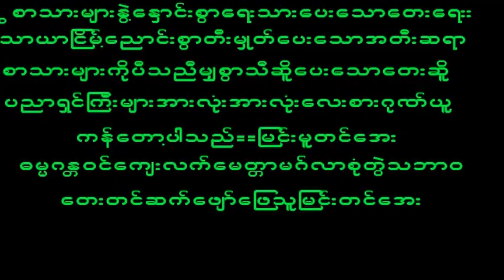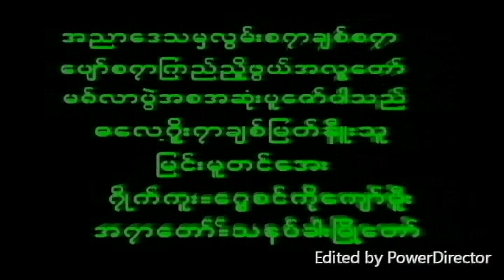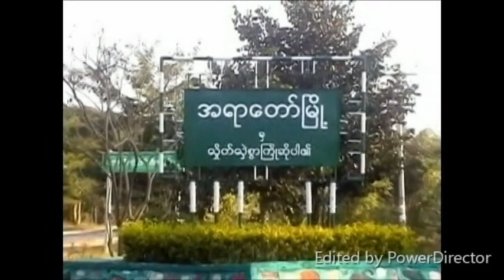September 24, 2023